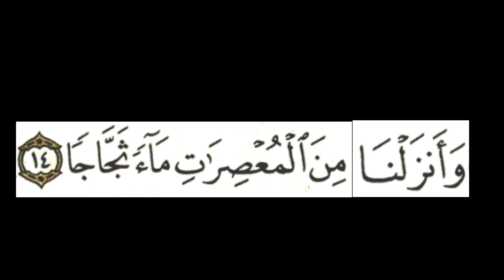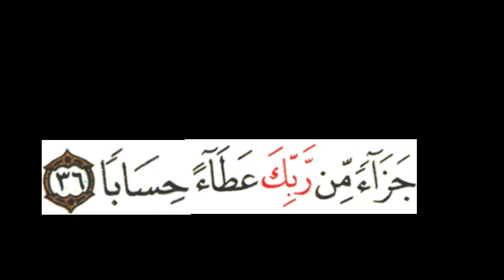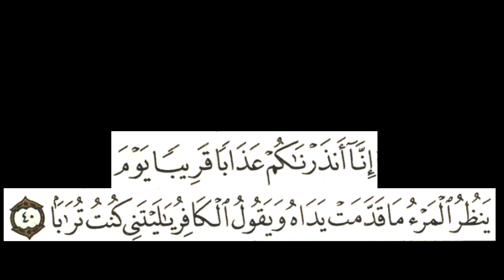Cara Membaca Surat An-Naba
Cara Membaca Surat An-Naba - Beberapa keutamaan membaca surat An Naba:
1. Siapa yang membaca surat ‘amma yatasaa-alun, Allah akan menuangkan minuman yang sejuk baginya di Hari Kiamat kelak.
2. Siapa yang membaca surat ‘Amma Yatasaa-alun dan membiasakannya setiap hari, pada tahun itu juga ia akan diberi kemampuan untuk berziarah ke Baitul Haram.